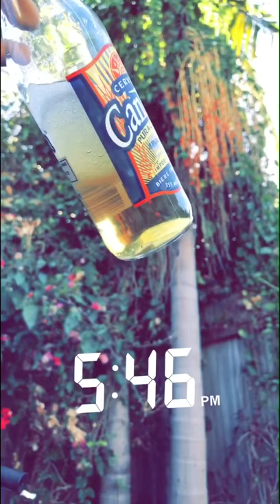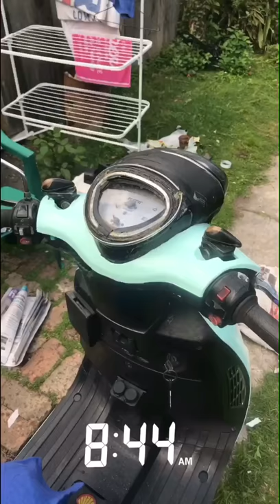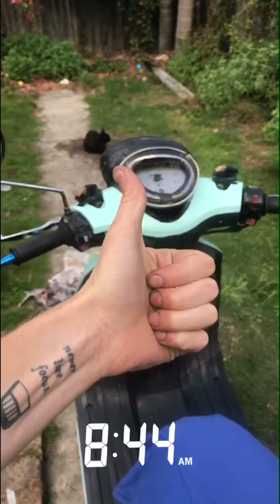Motoventure #3 - $500 Chinese GY6 scooter chop shop part 3 - brake service + paint completed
Tidying up a $500 Chinese GY6 Vespa ripoff part 3 - rear brakes were shot so I replaced the pads + installed a few panels to fix up damage + finishing off the DIY repainting from baby blue to pastel mint green in the backyard with rattle cans. Bought this bad boy as a temp alternative to hold me down after I crashed my motorbike; I'll flip it eventually for profit. (Snapchat export - apologies for the vertical video.)